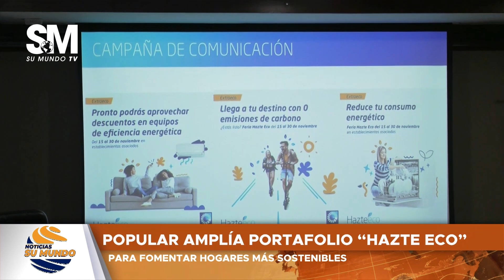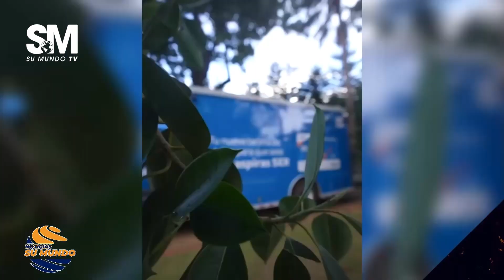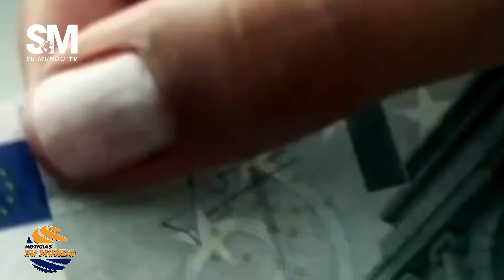Noticias Su Mundo 16/11/2022